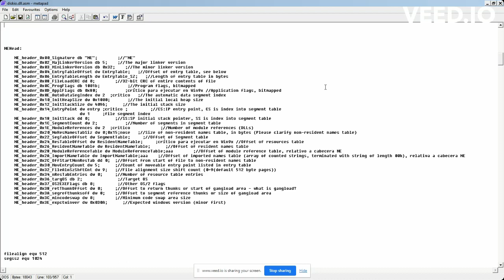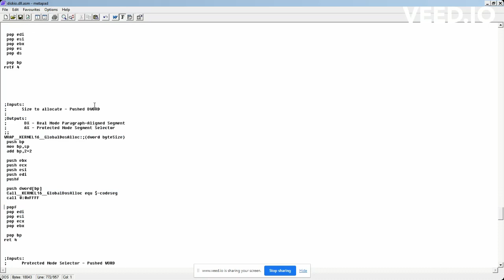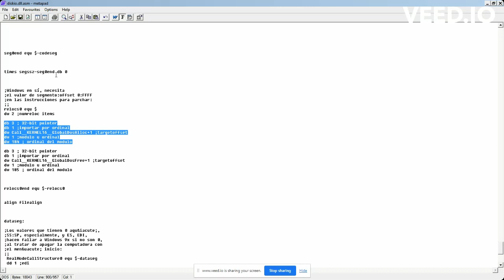Opción - Aplicar Relocaciones de Importes de DLLs de Sistema a una DLL NE EXE